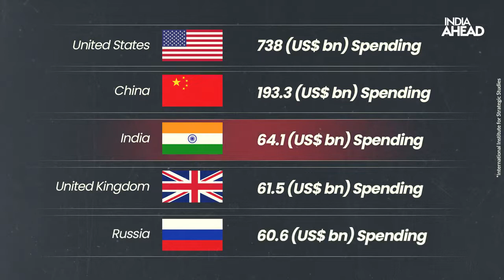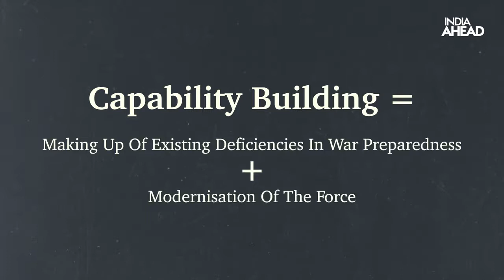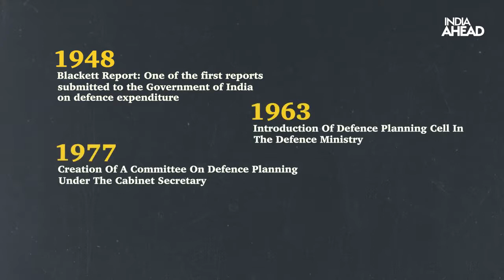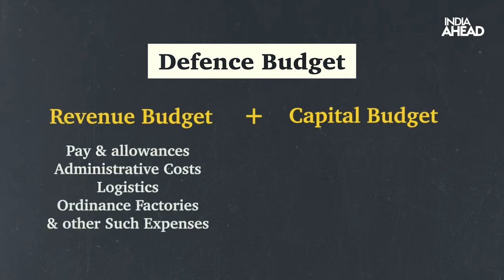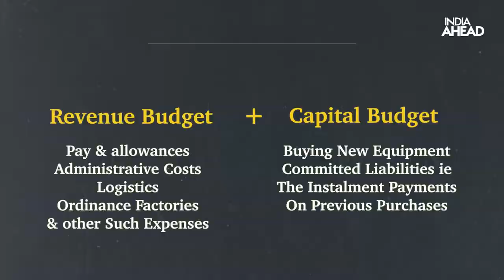Indian Military Modernisation: Challenges & Scope| Call of Duty with Lt Gen Philip Campose (Retd)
The second episode of the program on defence matters is a Pre Budget Special on Indian Military Modernisation. It aims to focus attention on the state of capability development of the Indian military, the urgent need for modernisation and the possible means to meet the challenges that are being faced.

0:00 Introduction
0:41 CALL OF DUTY With Lt Gen Philip Campose(Retd) Former Vice Chief Of Army Staff
2:39 Conventional Sub-Conventional
4:22 Capability Building Making Up Of Existing Deficiencies In War Preparedness +
5:51 1992 Minstry of Defence Accepts The Concept of Long Term Perspective Planning
7:21 Revenue Budget + Capital Budget
9:33 Increasing Defence Budget
10:39 Increasing Capital Funds
11:12 System Of Roll-On (Non-Lapsable) Fund
11:43 Improvement In Inter-Ministerial Coordination
12:18 Transparent Defence Procurement
13:10 Indigenisation Without Compromising Coordination About Channel:
Pulse a truly digital-led media entity where production of content is channelled via digital rather than the traditional way, making it technology-ready and future-proof.
Pulse offers a wide range of latest news across politics, celebrity gossip, lifestyle, technology, business, sports, motors and entertainment.